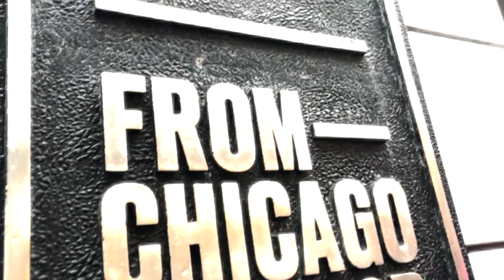Aleali May "Rust Pink" Jordan 6 on feet review